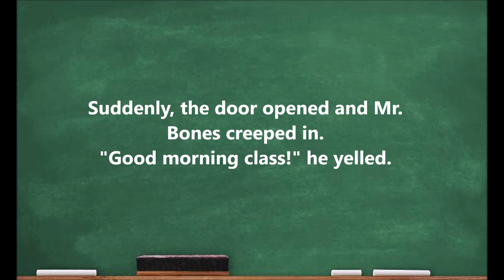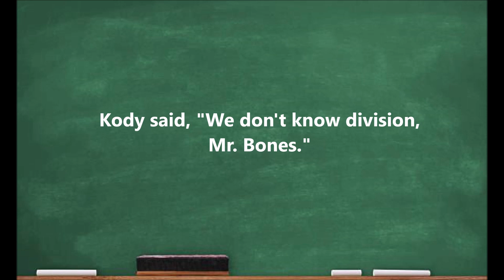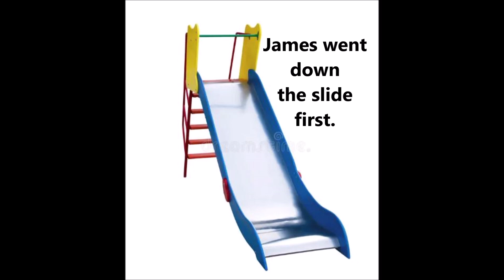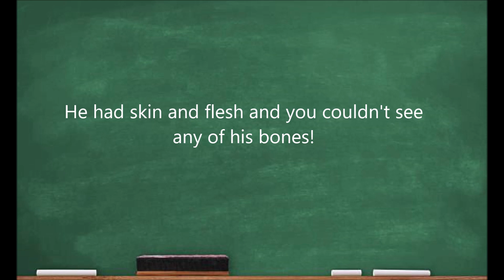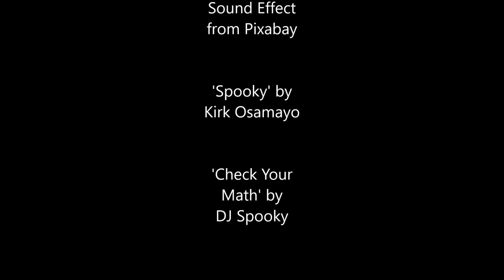My Teacher from the Graveyard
Written by a 10 yr old 4th grader for a school assignment (1989) Assignment Grade unknown